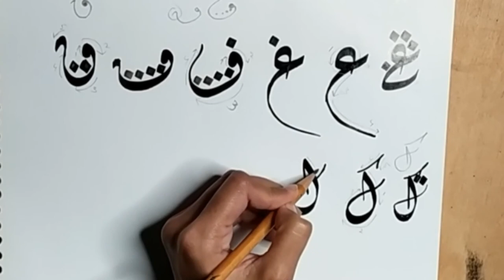How to Write Kaaf, Laam / Diwani Script with Qalam / Lesson 13 / Arabic Calligraphy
In today's video we will see How to Write Kaaf, Laam / Diwani Script with Qalam / Lesson 13 / Arabic Calligraphy

Now You Can Purchase my Artworks.